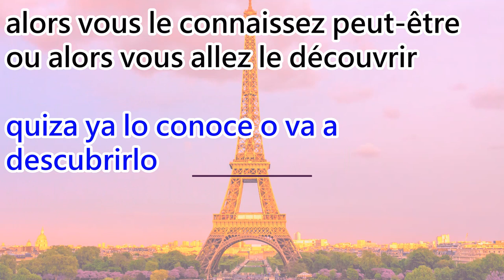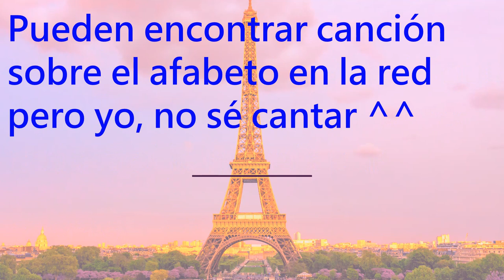L'alphabet et sa transcription phonétique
L'alphabet français  et sa transcription phonétique les amis!
el alfabeto francés y su pronunciación fonética
On partage en masse !
¡se comparte! (mucho!)